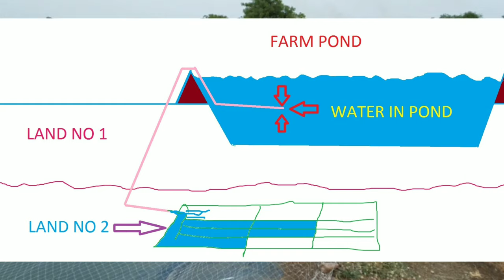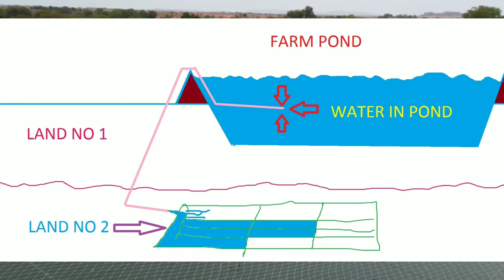देशी जुगाड टेक्नोलॉजी सायपन। बिना मोटर या लाइट के 24 घंटे खेती को मुक्त पानी कैसे देते है ? ।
sayfan technology

दोस्तो यदि आपको हमारी वीडियो पसंद आती है तो

🔴 Channel link Mobile 🔴

🔴 Desktop channel link 🔴

        दोस्तों यदि यह वीडियो आपको अच्छी लगे तो वीडियो को लाइक करें, शेयर करें इस वीडियो को आपने फ्रेंड्स और फैमिली के साथ ताकि उन्हें भी ऐसी महत्वपूर्ण जानकारी मिल सके ।

             यदि आपके मन में कोई सवाल या सुझाव हो तो नीचे कमेंट करें और अंत में,  हमारे चैनल को सब्सक्राइब करना ना भूले ताकि ऐसी वीडियो आप आगे भी देख सके ।

      इस वीडियो को देखने के लिए आपका बहुत बहुत धन्यवाद जल्दी ही मिलते हैं अगले वीडियो में तब तक के लिए

🔴  जय जवान जय किसान जय हिंदुस्तान । 🔴

धन्यवाद ।